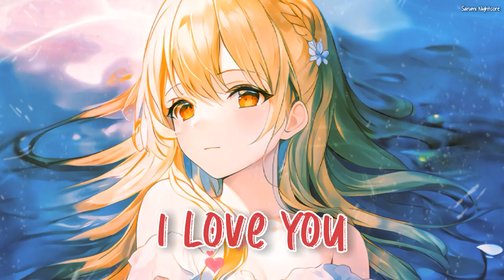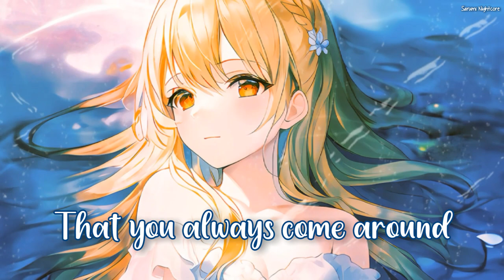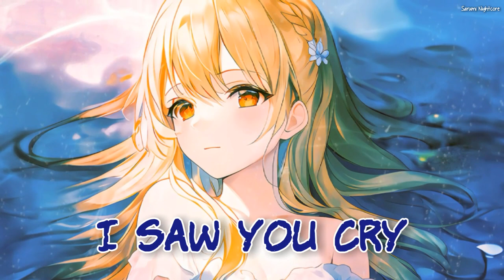Nightcore - Read Your Mind (Lyrics) (Pardyalone)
Pardyalone - Read Your Mind

And I can read your mind
I love you when you’re mine
Can we make up
Your tears fell like raindrops
You hate when the rain stops
Your lips feel like Fridays
You turn my head sideways
With your halo
You’re broken in silence
I saw you cry as I write this
You said the Devils got you now
I tried to help, you told me stop it
There’s no point in trying to stop this
I guess I’ll see you in Hell

But when I woke up to you I was drunk and
You told me last night when we was fucking
It’s kinda getting hard to be the superhero again
Without you and me I need substance
I realize without you I’m nothing
Hate it when you say it’s all my
Fault that you always come around
I was doing better on my own
Fault you don’t love me now